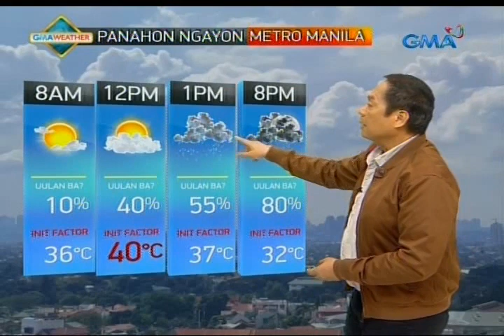UB: Weather update as of 7:00 a.m (June 17, 2019)